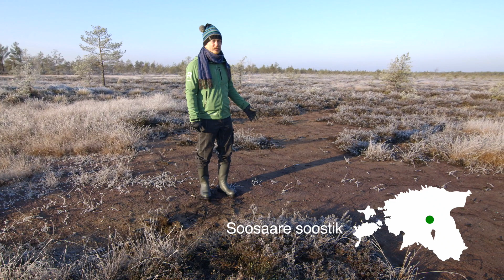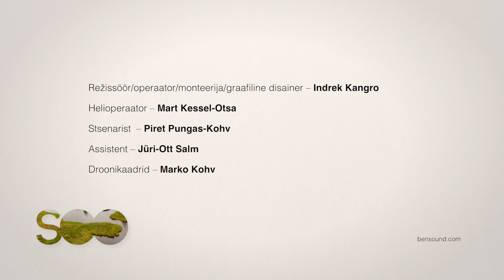4. Soode taastamine ja taastumine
Õppefilmide seeriasse  „Ah soo!“ kuulub üheksa filmi:
1) Mis on soo ja kuidas ta tekib? (5.59 min)
2) Käime läbi sootüübid (14.01 min)
3) Turvas (8.17 min)
4) Soode taastamine ja taastumine (5.22 min)
5) Vesi ja veekogud soos (7.12 min)
6) Sooarheoloogia (8.39 min)
7) Soohirmud soolugudes (5.23 min)
8) Inimeste jäljed soos (9.18 min)
9) Kuidas hoida ja kaitsta soid? (3.58 min)